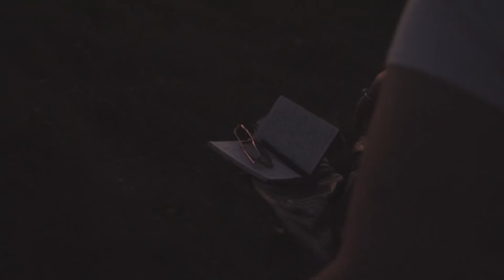Runaway - Cinzia & The Eclipse (Official Video)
Cinzia & The Eclipse - Runaway

Concept By: Cinzia & Sam Martel
Directed By: Cinzia
Filmed & Edited by: Sam Martel
Wardrobe: Zara
                   Annex Vintage